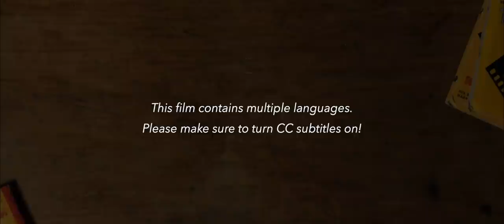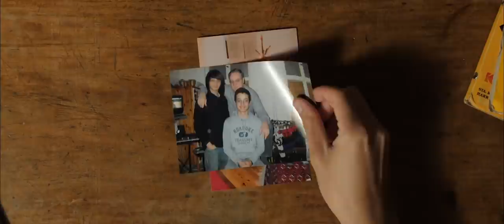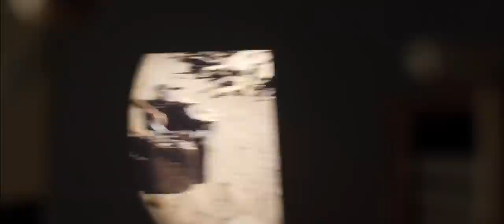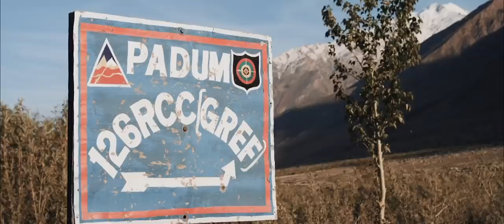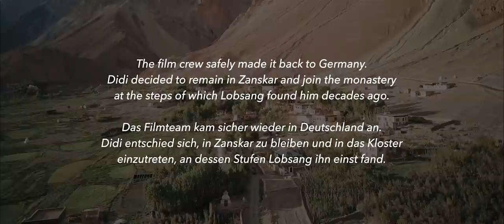A Himalayan Monk Saved His Life. 40 Years Later, Will They Meet Again?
As a young traveler, Didi almost died hiking a remote part of the Himalayas. Forty years later, his son takes him on an epic journey to find the monk who saved his life.

🚨 Be sure to turn on CC subtitles! Available in English, German, Russian, Spanish 🚨

So what is this about, what is “Mountains Never Meet”? Short answer: An unseen documentary film I made before the pandemic but never managed to release. It’s not about food, or me (though I’m in it) but I hope you enjoy it! But you want to read the long answer.

Before that, I'd like to say special thanks go out to Palmo Tenzin & her family. Without them this would not have been possible. Thank you Didi for sharing your story, and to Targais and Tsoghspel for keeping us safe on the journey!

Alright so here's the long answer.

The story begins almost 4 years ago, before I even started making food videos on this channel. Eypee (who shoots and edits a lot of videos on this channel!) and I just left a video production company we had co-founded. The short story is that we were not fulfilled as filmmakers in a super commercial environment.

We were both hungry to rediscover our passion for making movies, and with lots of time on our hands we started looking for ideas for a documentary film project. We had many, but none really came to fruition. Until one day that is, when we were randomly talking about Eypee’s dad Dietrich.

You need to understand, Dietrich is truly one of a kind. “Quirky” would be an understatement. While very smart and charming, he simply lacked the ability to stop talking about everything from nutty business ideas to abstract philosophy or futuristic technology. Like, ever. Being high school friends with Eypee, I often got to experience Dietrichs meandering monologues when I slept over, and I actually found them quite fun. That was not the case for Eypee - having to endure his dad’s ramblings on a constant basis, he was anything but amused. He had heard it all many times over.

My highlights were always Dietrich’s tales - growing up as an adventurous youngster in the 70s, he had his fair share of stories from far away travels to share. One of these stories involved him almost dying while hiking solo in the Himalayas. A monk had saved his life. The story in all its details (a princess on a white horse was involved) was so crazy we had never even seriously considered it to be true. But a friend of ours had family nearby and was connected to some people in the region - so Eypee and I decided to for the longest of shots and see if someone has heard of this monk whose name, approximate age and monastery we knew.

To our utter disbelief, a few months later our friend’s family actually managed to track someone down who fit the description. And not just that: He even said he might vaguely remember helping a traveler a few decades ago. But! He lived in a remote area with no internet access and only spoke Ladakhi, so all this information was passed to us through 3 or 4 people.

We could have tried to verify it’s actually him first - but where’s the fun in that? We were hungry for a good story, a good movie and some tension. In the hopes it was actually the monk who saved Eypee’s dad, we went straight to Dietrich to tell him who we had (probably) found and ask him to join us on one more epic adventure. Could it be that his stories were true after all?

To find out what happened you’ll have to watch the film :) But once we had finished editing it, which in between our other projects took about a year, we ended up with a finished movie and no idea what to do with it. One option was to try to submit it to film festivals or get a streaming provider to purchase it. But between the pandemic and other projects, we simply couldn’t find the will to deal with the paperwork or sales process. It’s a grind and in the end, the movie would end up behind a paywall or something.

The whole reason we made this film is because it was a passion project. A personal story that we went through great lengths to turn into a movie that we’re proud of (in spite of many things not quite working out as planned). We had paid for everything out of our own pockets - so there were no producers putting pressure on us. In the meantime, I had built a YouTube channel with a sizeable audience, even though you guys are of course here for other things. But in the end, all we want is to do is share this labor of love. If you watch and enjoy it, that’s all we ever wanted :)

SPOILER ALERT. One last note on Didi. What you see at the very very end of the movie actually happened. It didn’t last very long though. Only a few months later, Didi returned to Germany for family reasons.